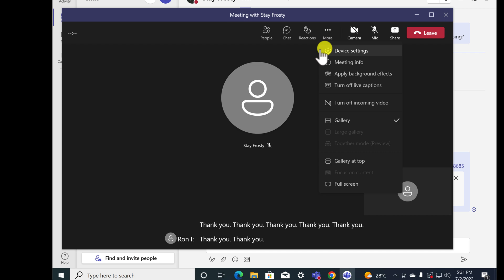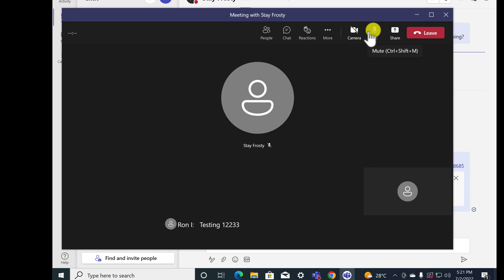How To Turn On Microsoft Teams Live Captions / Subtitles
In this video I show you How To Turn On Microsoft Teams Live Captions & Subtitles!